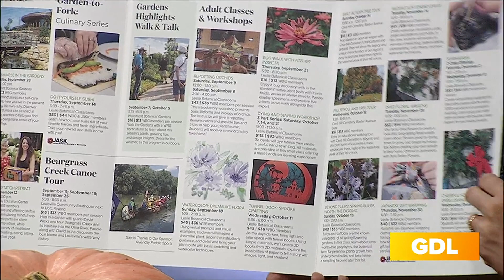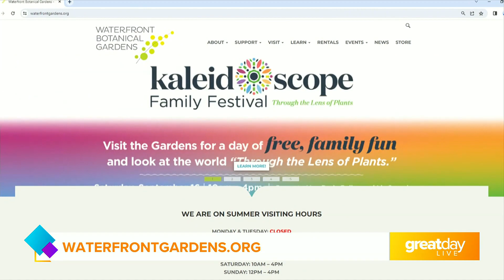GDL: The Waterfront Botanical Gardens to host their Kaleidoscope Fall Festival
For more just head to waterfrontgardens.org